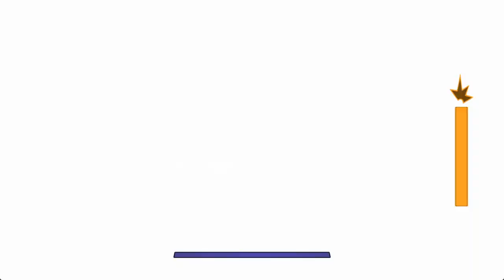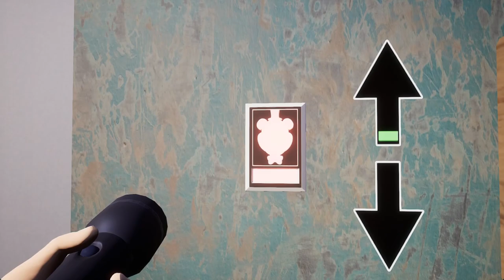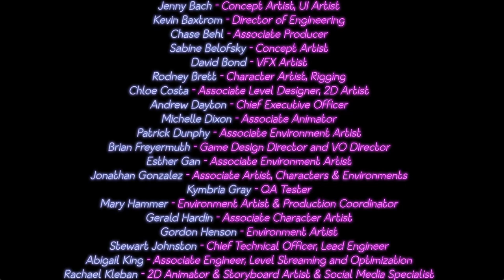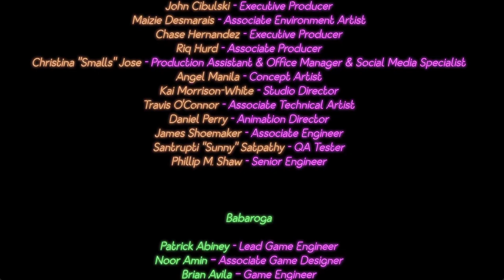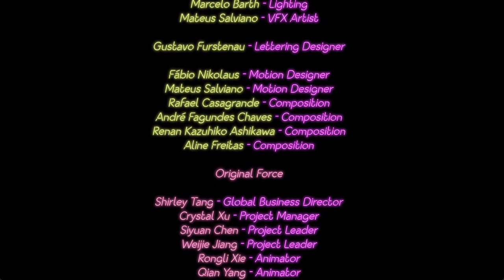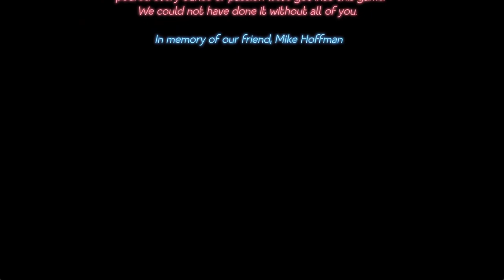FNAF Security Breach - Part 6 - Discovering the Pizzaplex + Collect all gifts and TRUE ENDING